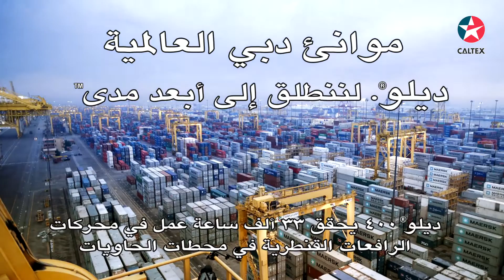DP World: Gantry Crane Operation (Arabic)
Chevron Delo® 400 achieves 33,000 hours of engine life in Gantry Crane operation at DP World in Dubai.